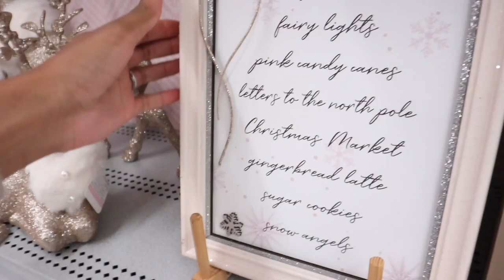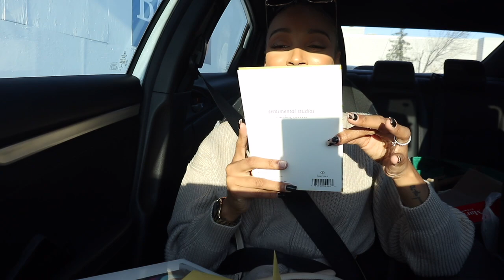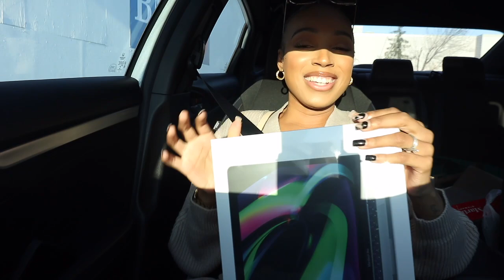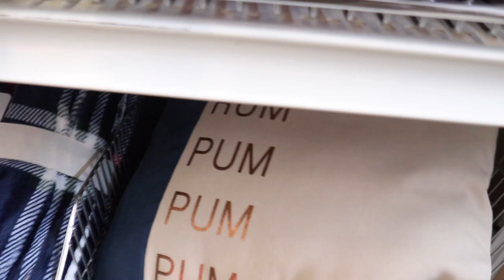CHRISTMAS PREP VLOG : NEW MACBOOK | HOMESENSE NEW IN | COOKING | AMAZON HAUL & MORE ! DARCIA DORILAS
MOTF cardigan

H&M beige leggings

CARE\OF : DARCIA50

SB JEWLERY COLLECTION : DARCIA15

LUXIE BRUSHES : DARCIA

CAMERAS :
Sit-down video :
Canon t7i
Vlogs :

-LA NEIGE SPF

- MAISON MARGIELA BY THE FIRE PLACE

-FAV GOLD EARRINGS ATM

-GLOW FACE SERUM

-PHILOSOPHY WARM CASHMERE PERFUME

-BEIGE PLAID SHIRT

-GREY JOGGERS

-CARGO JOGGERS

- UGG BOOTS